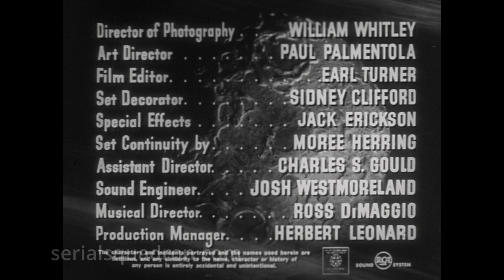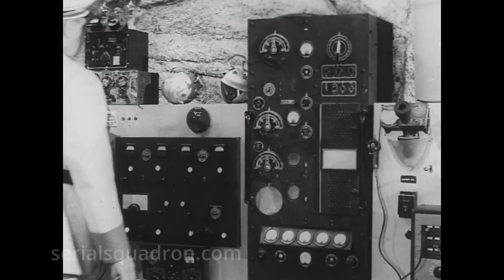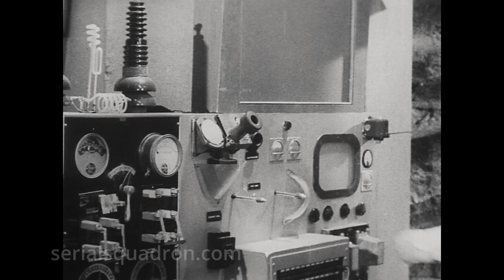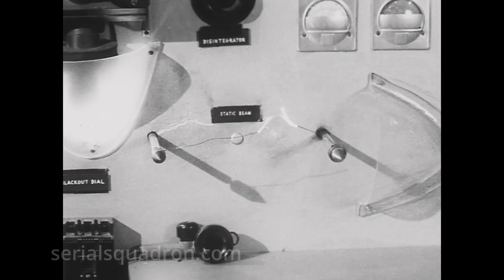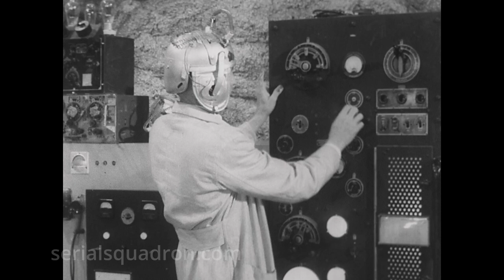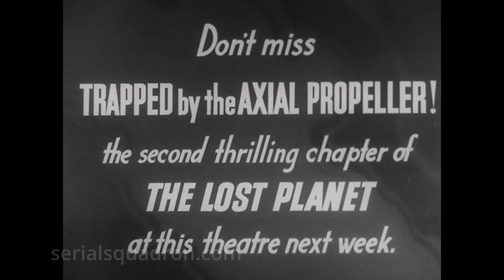THE LOST PLANET Serial in HD Chapter 1: Mystery of the Guided Missile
Michael Fox as Dr. Grood
and Judd Holdren as Captain Video without his costume

. . . are featured in a super-low-budget serial from the last days of their production, in which lots of machines and devices have cool-sounding names like the prysmic catapult and cosmic cannon, which at least SOUND impressive. Fox tries valiantly to hold the serial together despite everyone else in the cast sort of just hanging around waiting for lunch.